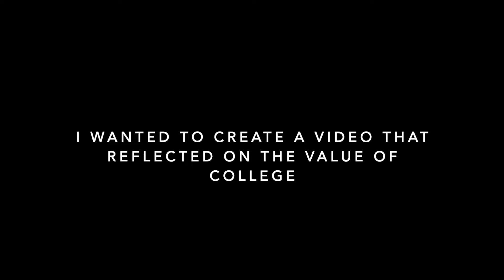is college still worth it? Advice/Stories From Seniors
In a video that reflects on the value of college, several seniors share their stories to determine if college is still worth it in 2024
Seniors talk about how college has helped them, their regrets/disappointments, future plans/aspirations, and give final advice!